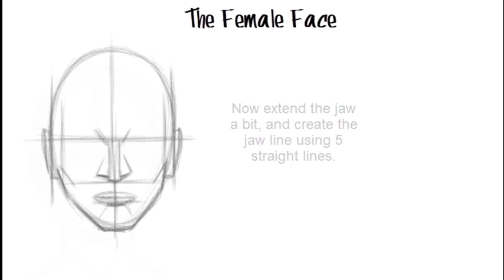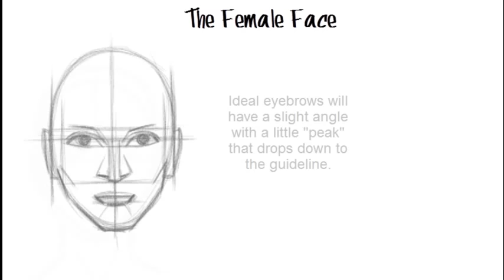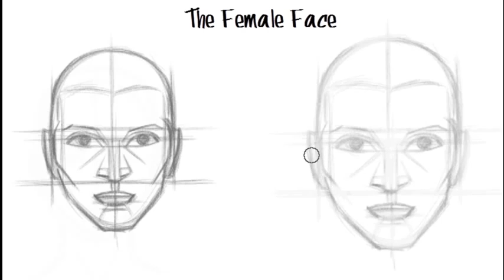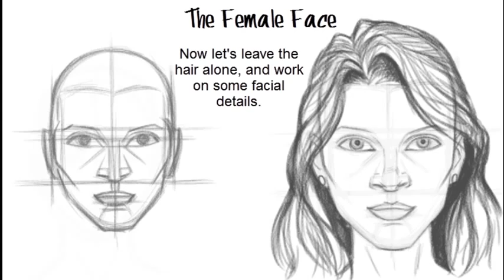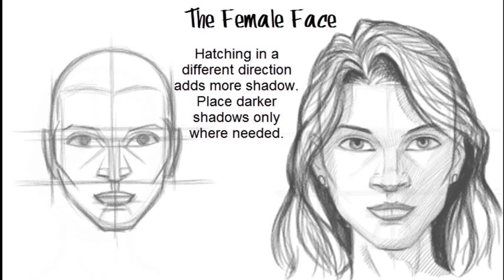How to Draw the Female Face